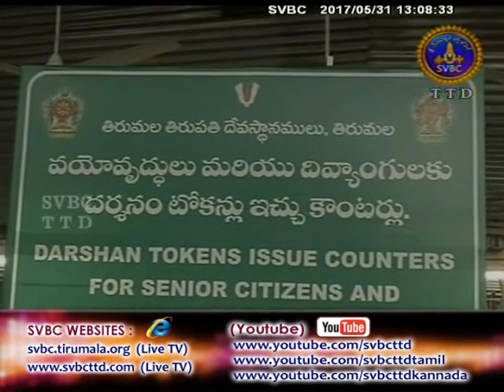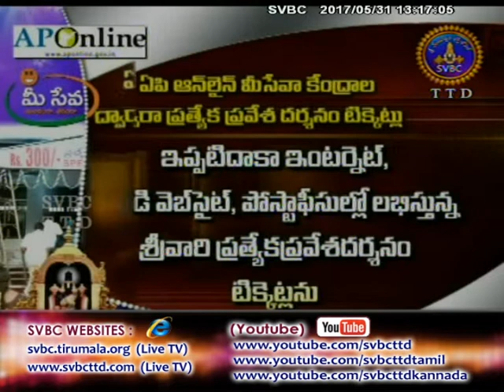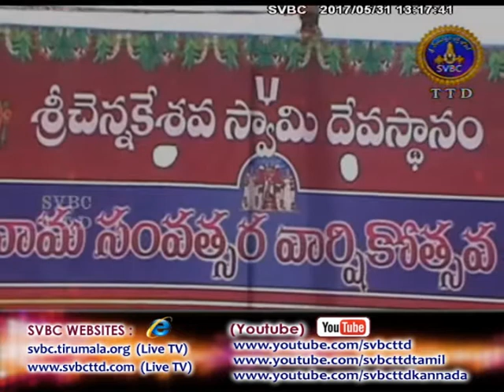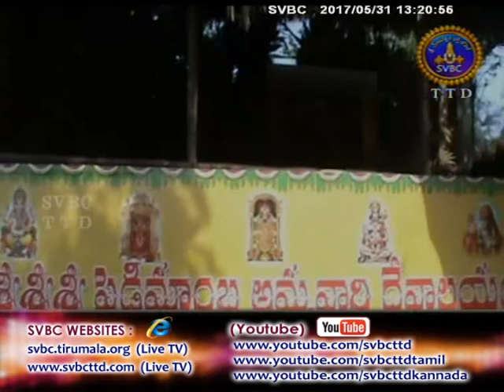Adhyatmika Viseshalu | 1PM | 31-05-17 | SVBC TTD